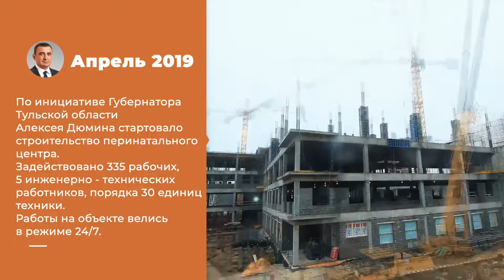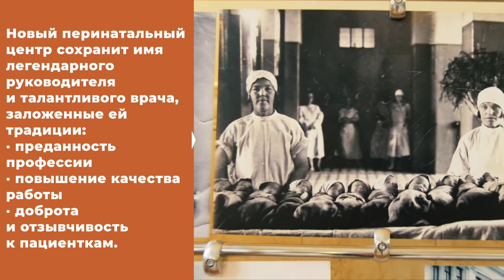Новый корпус тульского областного перинатального центра